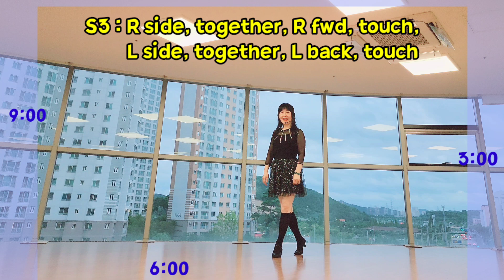Lover's Concerto Linedance / 쉽게배우기 Tutorial / Chany Linedance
👇 댄스 Demo

Count: 32
Wall: 4
Level: Beginner
Choreo: W.L.D. (KOR) - June 2024
👇 Stepsheets

           - Sarah Vaughan